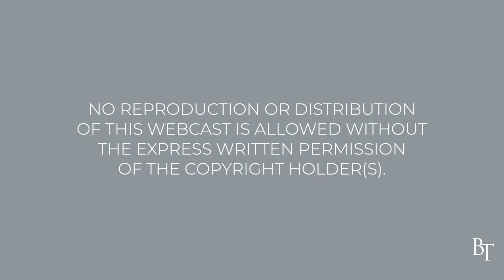A Steady Stream of Prayer | Daily Devotions | Pastor Jim Cymbala | the Brooklyn Tabernacle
Pastor Cymbala focuses on the power of prayer, as he speaks about what God did in answer to the steady stream of prayer that went up from the church when Herod had the apostle Peter arrested.